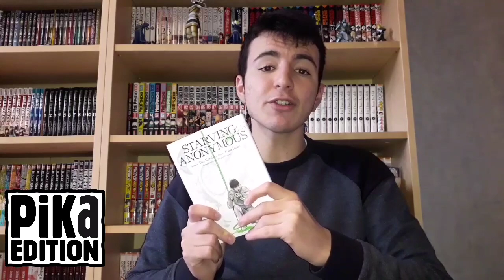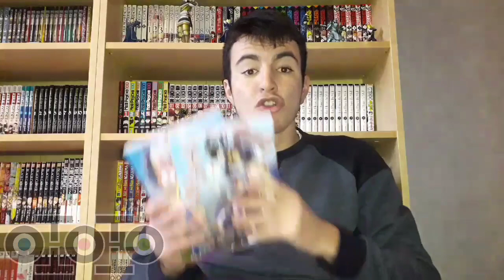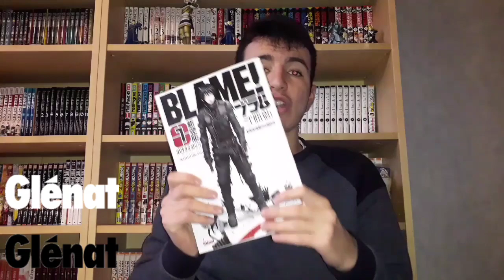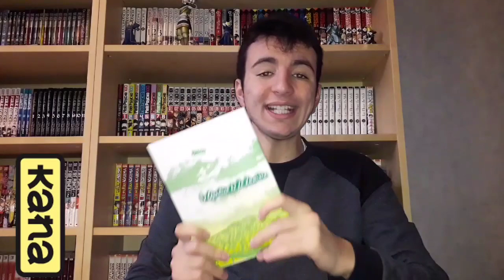MES ACHATS MANGAS #34